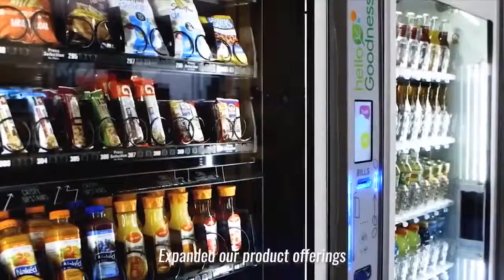Expo2020Dubai hayyakum2020 Official Beverage and Snack Partner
One year ago, we became the Official Beverage and Snack Partner for @Expo2020Dubai. Are we done yet? No we are not!